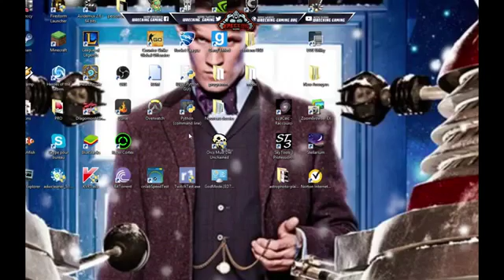Références en masse - LoL #11.3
C'est ce qui m'aidera surement le plus à me développer. 📈

Cette vidéo à été mise en ligne sur Youtube depuis la Suisse en septembre 2016.